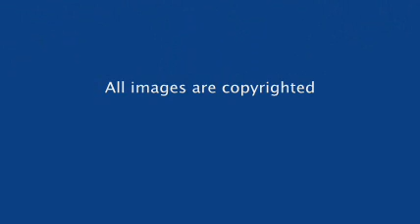A Photo Journey Within MN by CJF (2006-2007)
Not even by any means, please be patient, it's my first attempt.
I'll probably end up remaking and deleting this version.

Photos are from places within our MN border.